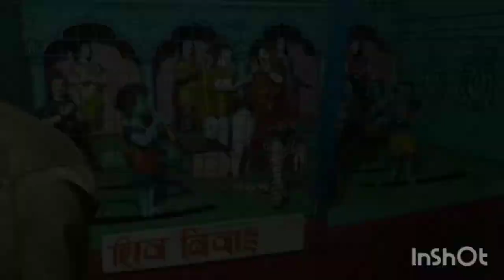Hanuman gadhi temple Ayodhya| सरयू तट अयोध्या नगरी।।Prabhu🙏 Ram ki nagari // Niteshreya Passion